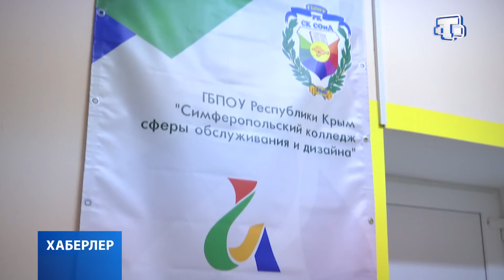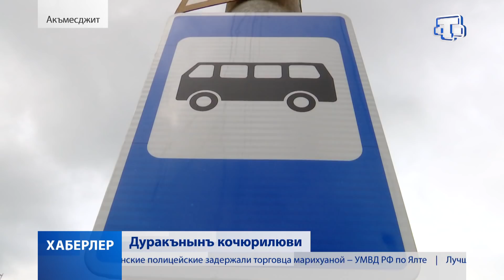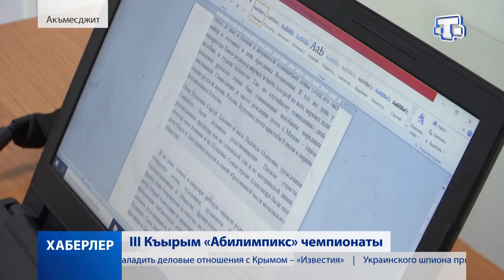Хаберлер ( къырымтатар тилинде ) 07.06.19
Энъ муими хафвсызлыкътыр. Акъмесджит шеэри Героев Сталинграда сокъагъынынъ сакинлери дуракъ ери денъиштирильгенини бегенмейлер.

Джанкой районыны сюйрю сенек, яни чиркилер басты. Оларнен насыл курешмели?

Акъмесджитте «Абилимпикс» адлы 3-нджи Къырым чемпионаты екюнленди.

«Гуллер вальсы». Никита небатат багъчасында аньаневий гуль чичеклер сергиси ачылды.